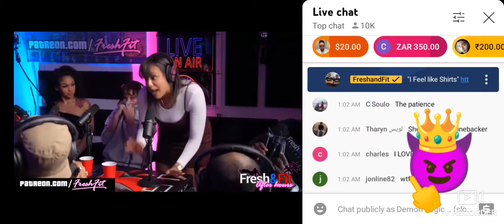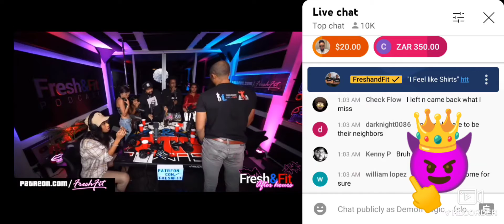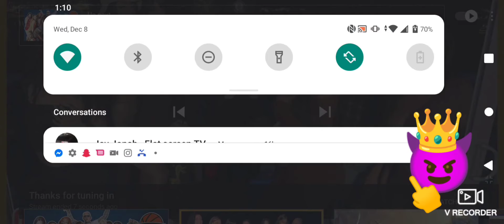Fresh and Fit: Almost get hit wit bullets and drinks, DJ Akademics off the Henny, Demon Logic